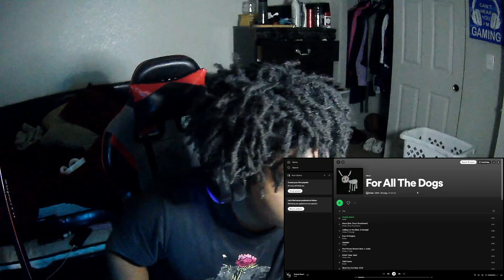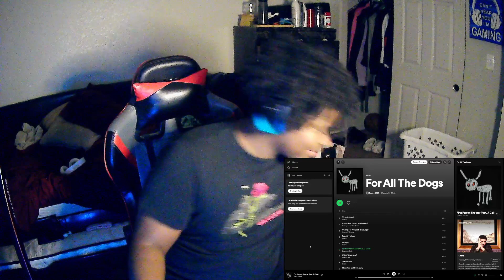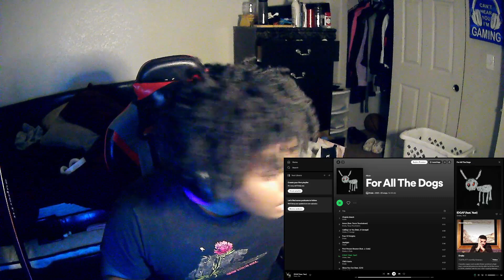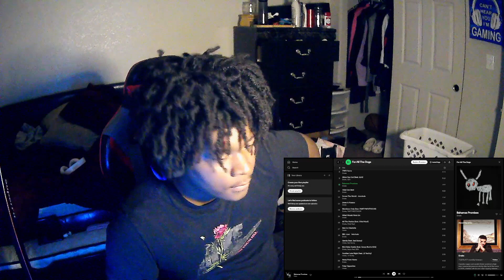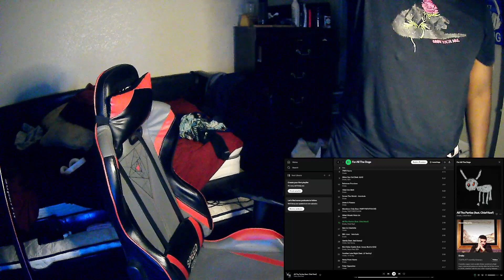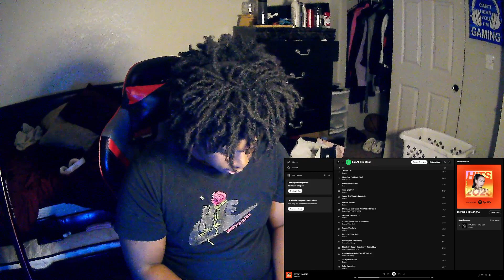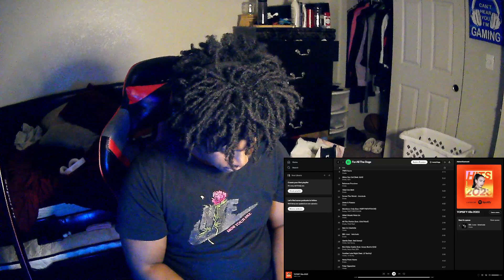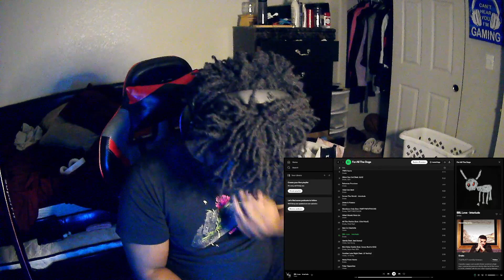JJonte Reacts To For All The Dogs Album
If You Guys Would Like To Support Me For Future Videos Or Streams